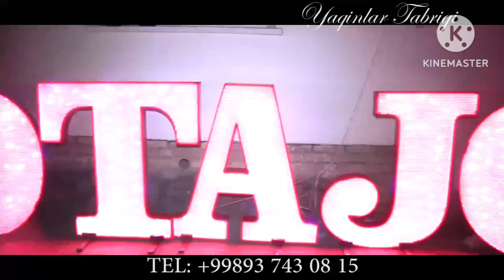Метан Хасан Хусан махалласида бомба табрик сиз нима дейсиз